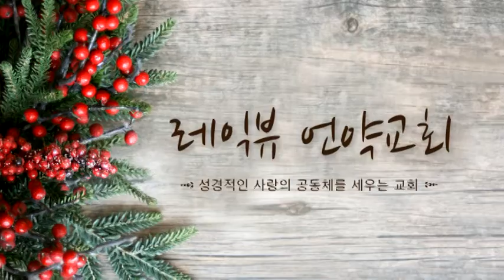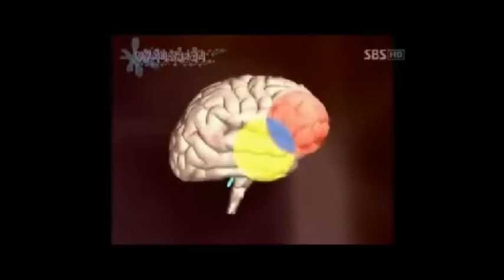생명을 낳는 부부의 언어습관, 엡 5:1-25, 한진 목사, 레익뷰언약교회